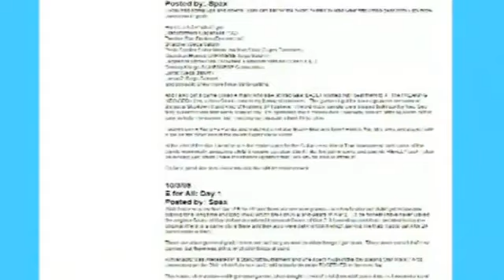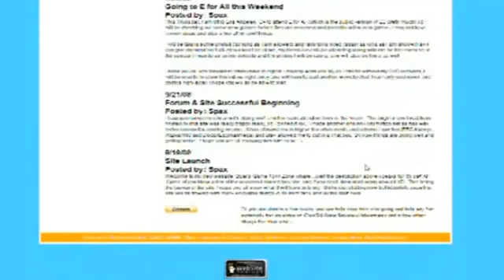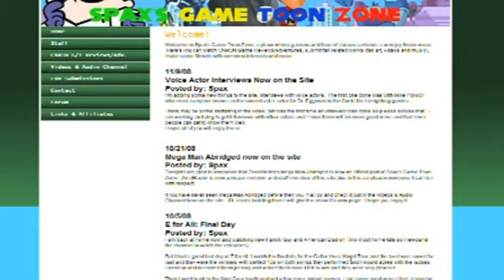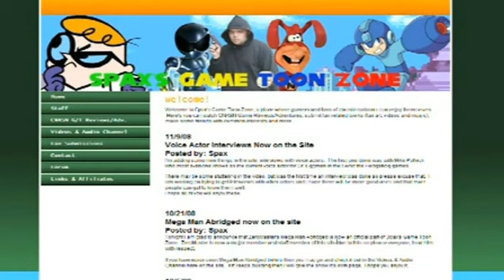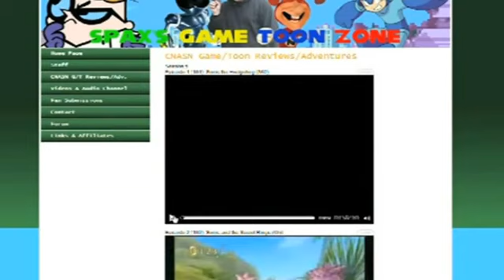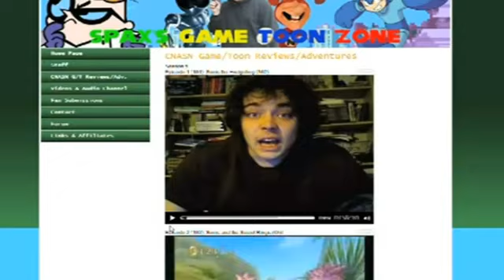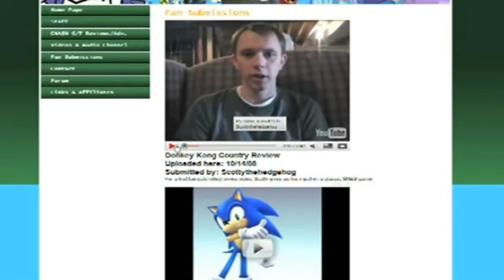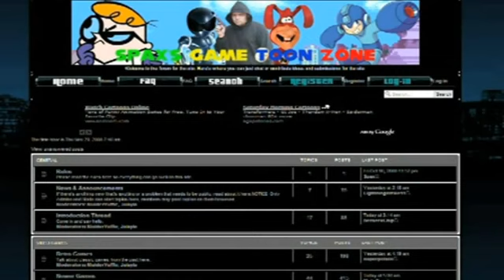Jim81jim's aka InternetAristocrat spax3's website review